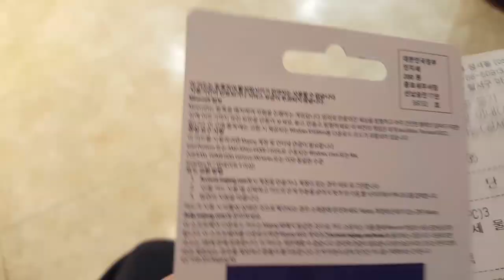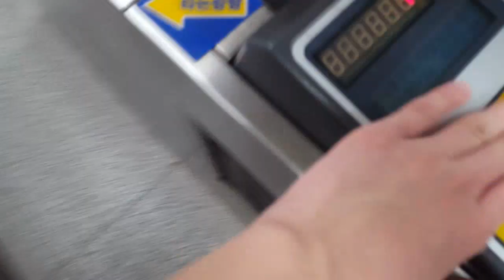시즈의 휴일 Day 13 [친구 마크 사주러 이마트] 17/07/22 - #906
Day 13 사용 금액 ￦5,200
총 사용 금액 ￦88,300